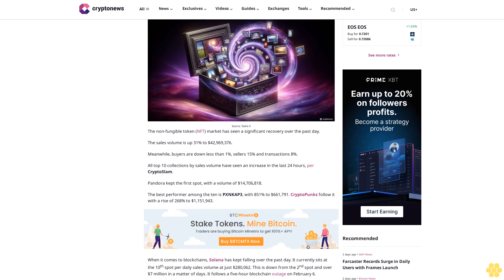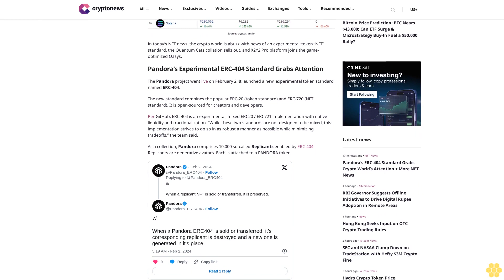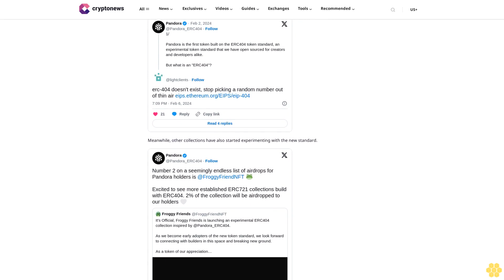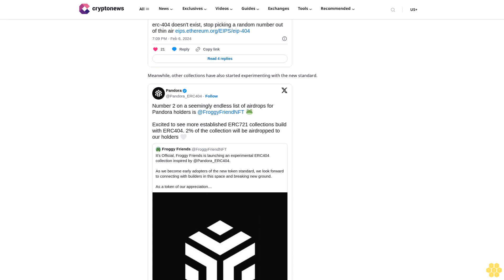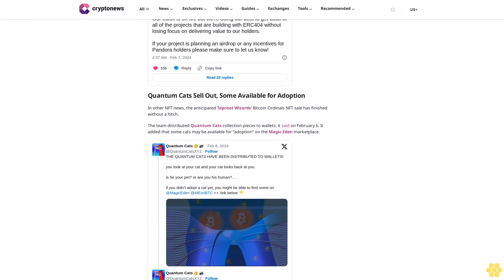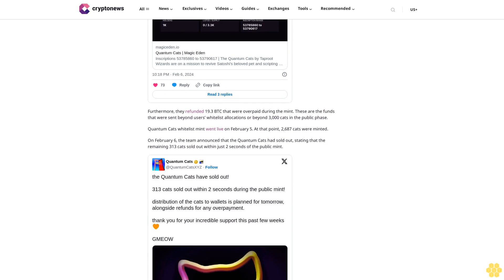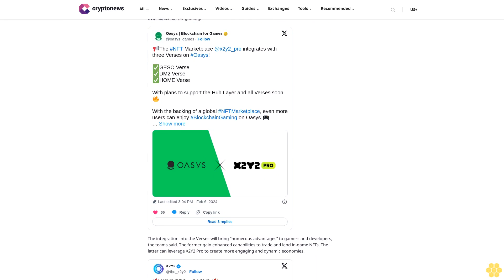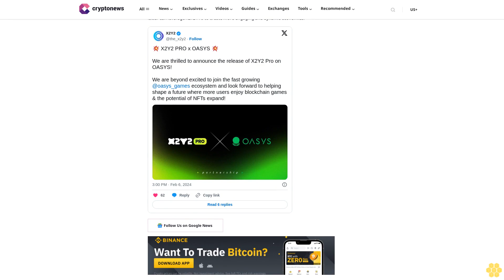Pandora’s ERC-404 Standard Grabs Crypto World’s Attention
The non-fungible token (NFT) market has seen a significant recovery over the past day.

The sales volume is up 31% to $42,969,376.

Meanwhile, buyers are down less than 1%, sellers 15% and transactions 8%.

All top 10 collections by sales volume have seen an increase in the last 24 hours, per CryptoSlam.

Pandora kept the first spot, with a volume of $14,706,818.

The best performer among the ten is PXNKAP3, with 851% to $661,791. CryptoPunks follow it with a rise of 268% to $1,151,943.

When it comes to blockchains, Solana has kept falling over the past day. It currently sits at the 10th spot per daily sales volume at just $280,062. This is down from the 2nd spot and over $7 million in a matter of days. It follows a five-hour blockchain outage on February 6.

In today’s NFT news: the crypto world is abuzz with news of an experimental ‘token+NFT’ standard, the Quantum Cats collation sells out, and X2Y2 Pro platform joins the game-optimized Oasys.

Pandora’s Experimental ERC-404 Standard Grabs Attention.

The Pandora project went live on February 2. It launched a new, experimental token standard named ERC-404.

The new standard combines the popular ERC-20 (token standard) and ERC-720 (NFT standard). It is open-sourced for creators and developers.

Per GitHub, ERC-404 is an experimental, mixed ERC20 / ERC721 implementation with native liquidity and fractionalization. “While these two standards are not designed to be mixed, this implementation strives to do so in as robust a manner as possible while minimizing tradeoffs,” the team said.

As a collection, Pandora comprises 10,000 so-called Replicants enabled by ERC-404. Replicants are generative avatars. Each is attached to a PANDORA token.

There are 5,318 Replicants on the OpenSea marketplace. The lowest price is currently 11 ETH, and the highest is 100 ETH.

As for the token, the team said that PANDORA is the first token built on the ERC-404 standard. The price of PANDORA is currently $24,626, up 135.% over the past 24 hours.

Pandora stresses that the standard is “entirely experimental and unaudited,” though they completed some testing. It later stated that an independent audit is underway.

All that said, many people still have questions about the project’s specifics, while some question the very existence of ERC-404.

Meanwhile, other collections have also started experimenting with the new standard.

The team also...